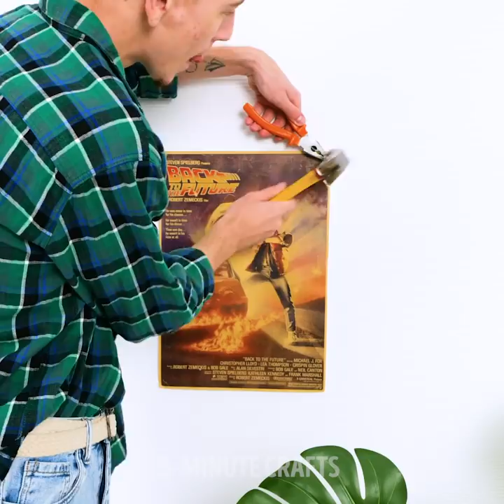Dollar Store Home Decor DIYs That Will Save Your Money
TIMESTAMPS:
00:00 DIY plastic sunglasses
00:11 Soft chair from old tire
01:42 Cup holder for sofa
01:54 DIY dice from old keyboard
03:39 How to hide money in bicycle
04:30 How to avoid mess from dirty bike
05:05 Glowing bicycle wheels
05:24 Plastic bottle Ideas